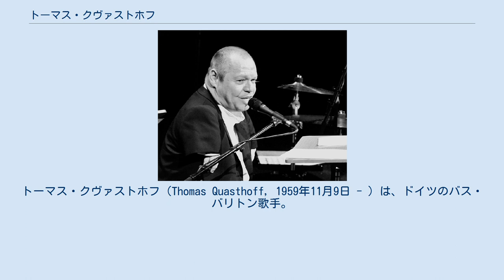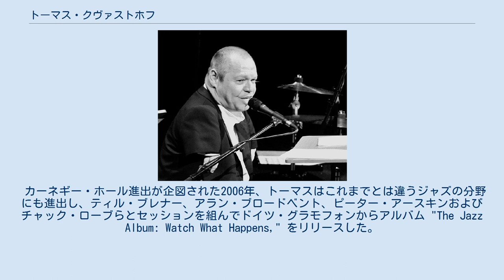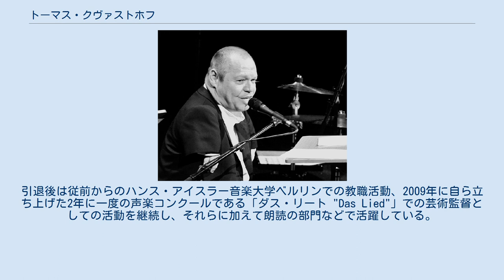トーマス・クヴァストホフ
トーマス・クヴァストホフ（Thomas Quasthoff, 1959年11月9日 - ）は、ドイツのバス・バリトン歌手。
サリドマイド禍による肉体の障害を乗り越えてキャリアを積み重ね、当初はロマン派音楽を主要レパートリーとしていたが、やがてJ.S.バッハをはじめとするバロック音楽系のカンタータやジャズの即興演奏にも手を広げた。
しかし、2012年に健康上の理由により歌手としてのキャリアに終止符を打って引退した。
 トーマス・クヴァストホフは1959年11月9日に西ドイツのヒルデスハイムで生まれる。
ところが、トーマスの母は妊娠中につわりを抑えるため制吐剤としてサリドマイドを服用しており、この薬害によってトーマスは重篤な障害を持って生まれることとなった。
具体的には、身長は134cmと低く足は長管骨に影響が出て短く形成され、アザラシ肢症により手も短い。
 肉体的なハンデを背負ったトーマスではあったが、17歳のころから個人的に声楽の勉強を開始し、シャルロッテ・レーマンやゼバスティアン・ペシュコといった教師の下で研さんに励み、やがてハノーファーの音楽院への進学を希望するが、「ピアノが弾けない」という理由により入学できなかった。
トーマスはハノーファー大学に進学して3年間法学を専攻。
卒業後は北ドイツ放送（NDR）に入り、ラジオアナウンサーを務めたほか、テレビ番組の音声担当も行った。
 トーマスが音楽活動を始めたのは1984年のことであり、ヴュルツブルク、ブラチスラヴァでのコンクールに入賞ののち、1988年にドイツ公共放送連盟（ARD）主催のミュンヘン国際音楽コンクール声楽（バリトン）部門に出場して優勝。
審査員を務めたディートリヒ・フィッシャー＝ディースカウからも絶賛され歌手としてのキャリアを歩み始めることとなった。
NDRを退職して歌手に専念し、1989年にはカッセルでのグスタフ・マーラー・フェスティヴァルにおいて『さすらう若者の歌』を歌い、1995年にはヘルムート・リリングの招きでオレゴン・バッハ音楽祭に出演してアメリカデビューを果たす。
1998年の同音楽祭では世界初演となるペンデレツキの『クレード』でソリストの一人となり、そのライヴ録音は2003年度グラミー賞の最優秀合唱作品部門を受賞した。
2003年、トーマスはザルツブルク復活祭音楽祭に出演し、サイモン・ラトル指揮のベートーヴェン『フィデリオ』のフェルナンド役でオペラデビューを果たす。
オペラ歌手としては、2004年春にもドナルド・ラニクルズの指揮によりワーグナー『パルジファル』のアンフォルタス役としてウィーン国立歌劇場に出演している。
2006年から2007年のシーズンではカーネギー・ホールにおける注目すべきアーティストの一人としていくつかのコンサートが企画されたが、病気により最初の2つのコンサートをキャンセルせざるを得なかった。
 カーネギー・ホール進出が企図された2006年、トーマスはこれまでとは違うジャズの分野にも進出し、ティル・ブレナー、アラン・ブロードベント、ピーター・アースキンおよびチャック・ローブらとセッションを組んでドイツ・グラモフォンからアルバム "The Jazz Album: Watch What Happens," をリリースした。
2009年2月1日放送のイギリスBBCラジオ4の長寿番組『無人島へ持ってゆきたいレコード』にも出演し、以下の8枚を選んだ。
 歌手活動のかたわら、トーマスは1996年から2004年まではデトモントのドイツ国立デトモルト音楽大学で教鞭をとり、その後はハンス・アイスラー音楽大学ベルリンにおいても教職活動を続けた。
また、2009年にはヘルベルト・フォン・カラヤン音楽賞、ロイヤル・フィルハーモニック協会からのゴールド・メダルがそれぞれ授与され、オーストリア政府から宮廷歌手の称号が授与された。
 2011年10月、トーマスは医師により喉頭炎と診断され、ジャズのステージからの引退を発表。
引退声明の中でトーマスは「自分の健康状態が、自己の持つ高い芸術水準を維持するには無理が生じた」とした上で「新しい人生への挑戦が楽しみである」ことを述べた。
引退後は従前からのハンス・アイスラー音楽大学ベルリンでの教...